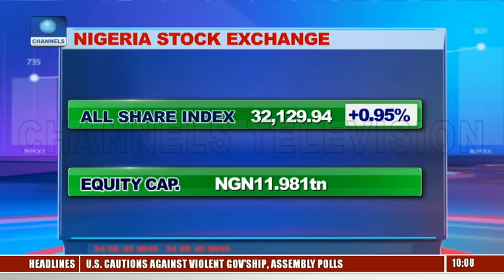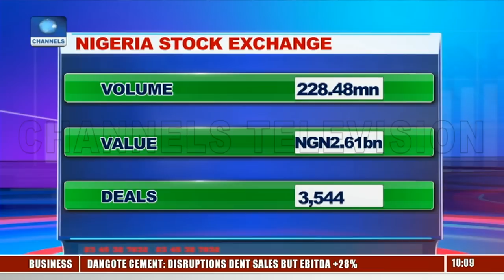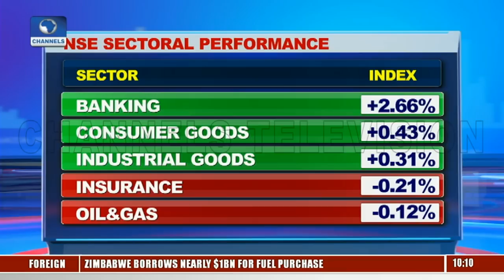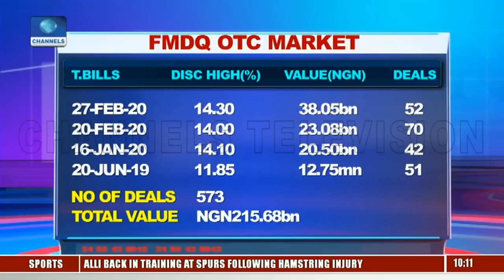March Off To Positive Earnings Sentiments |Business Morning